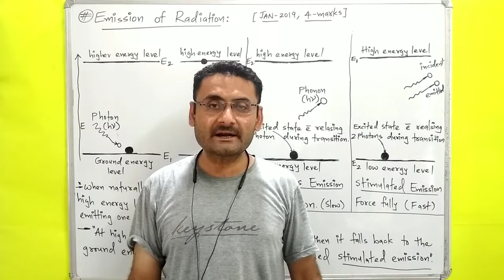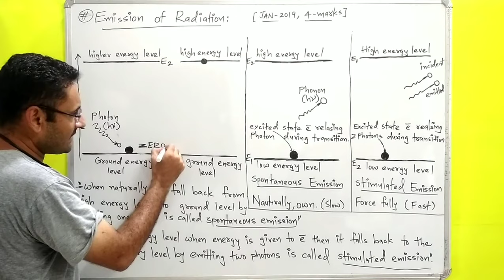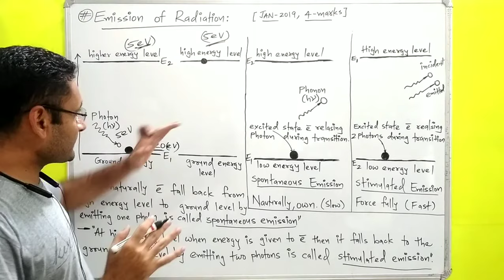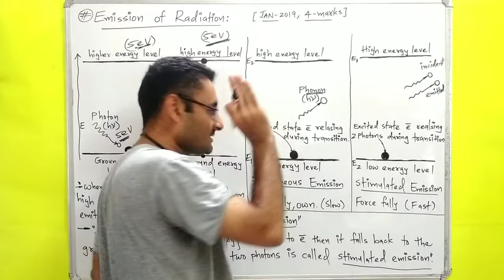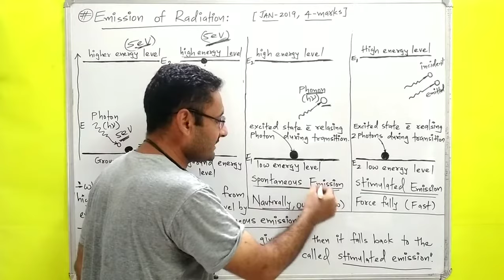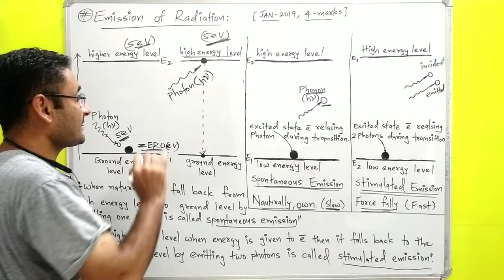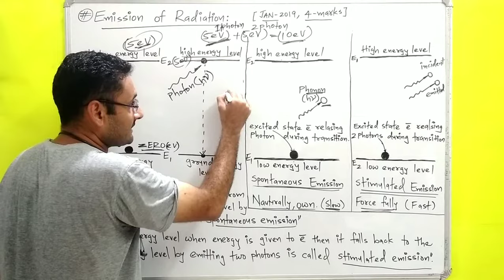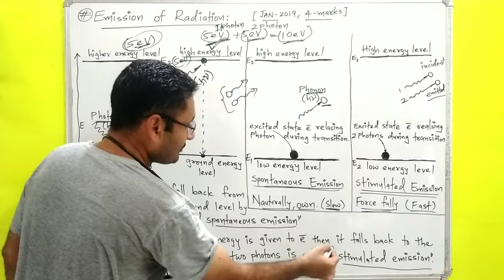Emission of Radiation (Spontaneous and Stimulated Emission) Light Semiconductor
What is emission of radiation.
spontaneous emission meaning.
Stimulated emission meaning.